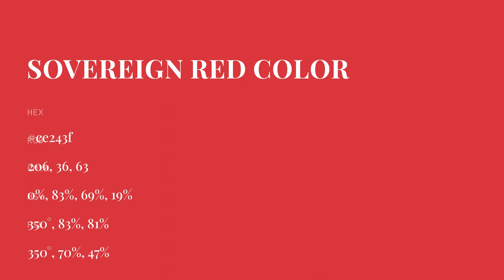Sovereign Red color ce243f hex color - Red color - Cool color ce243f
What color is Sovereign Red ? ce243f hex color - Red color - Cool color ce243f

Hex ce243f Color Code is also known as Sovereign Red color.

Hex ce243f Color code in RGB color code model is created after adding 80.78% red color, 14.12% green color and 24.71% blue color.
Hex ce243f Color code in CMYK color (process color) code model is generated after subtraction of 0% cyan, 82% magenta, 69% yellow and 19% black.